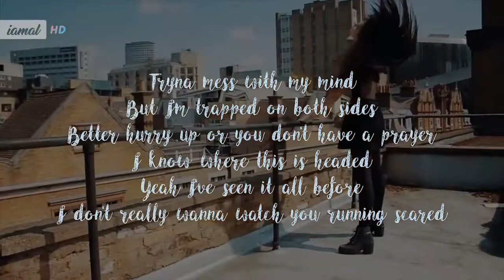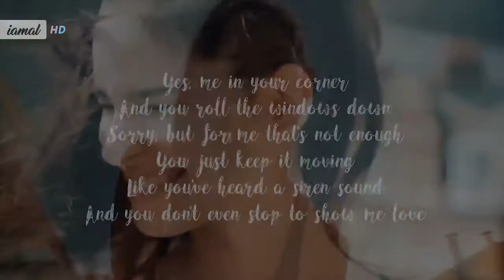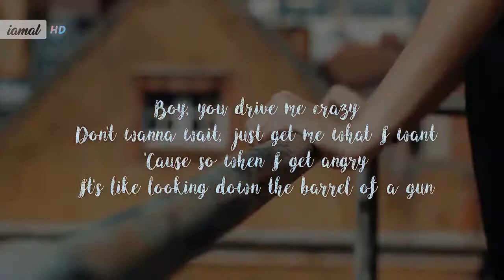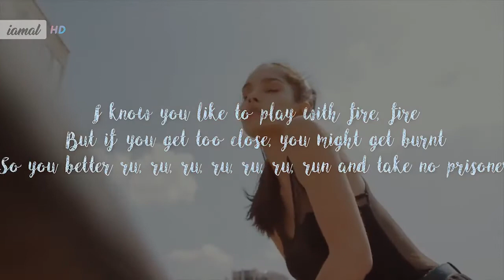Era Istrefi - Prisoner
Композиция  Prisoner
Исполнитель  Era Istrefi
Альбом  Prisoner
Лицензиар:   Ultra Music (от лица компании "Ultra Records")